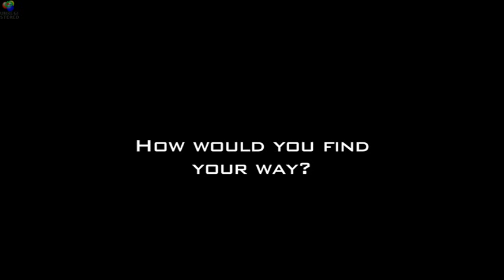GPS Trailer #2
This is the movie that I have a starring roll in, and thi